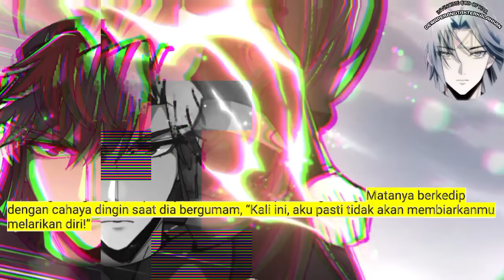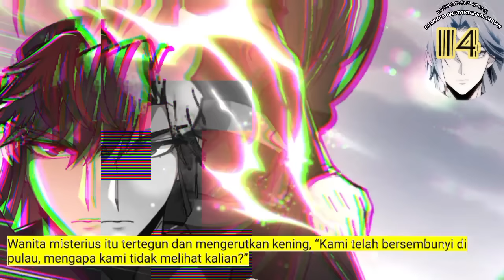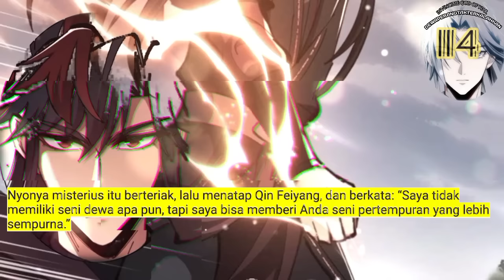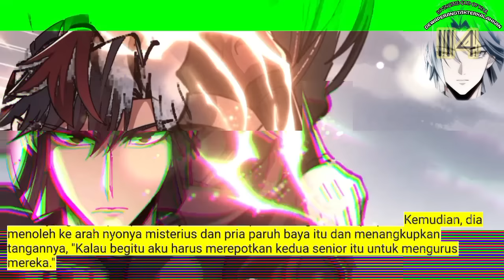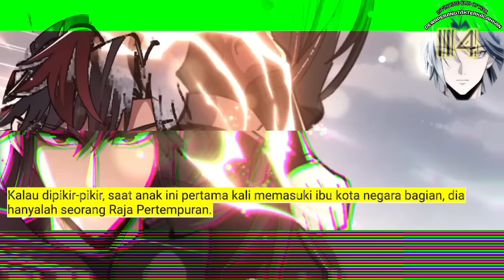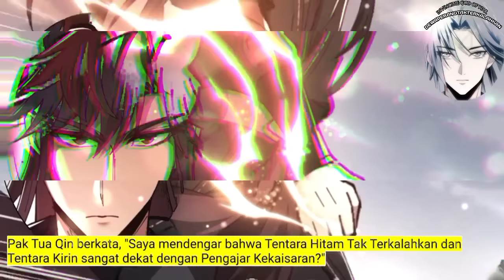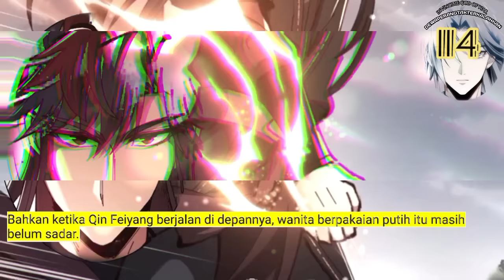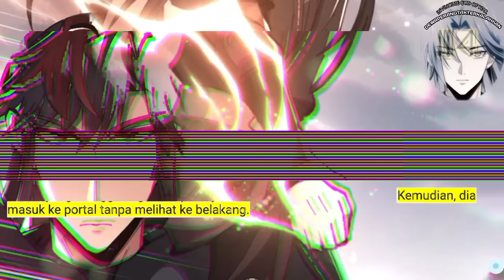Dewa Perang Tak Terkalahkan season 114